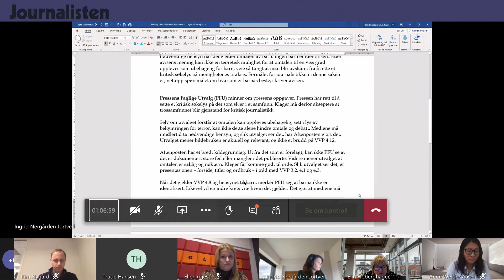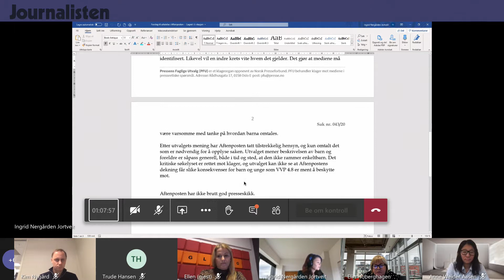PFU: Det Islamske Kultursenter Samfunn i Norge mot Aftenposten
Møte i Pressens Faglige Utvalg 25. november 2020.